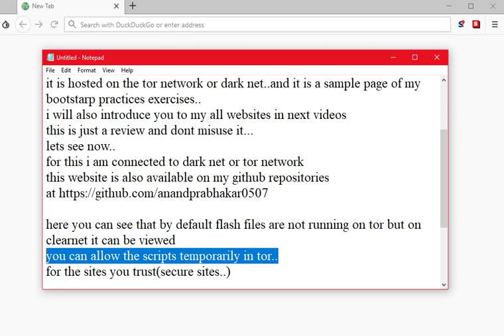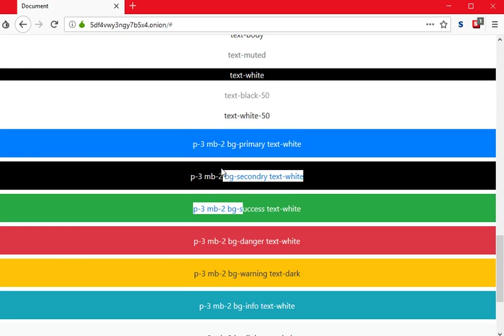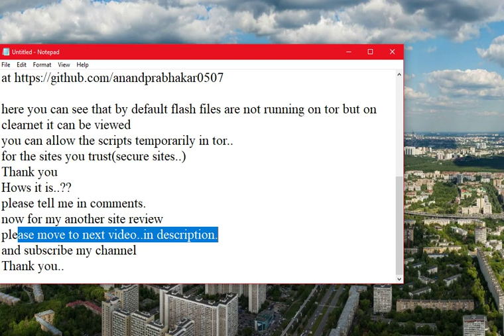My new dark site 7-Aanand prabhakar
Hello friends
this video is related to my one of darknet websites.